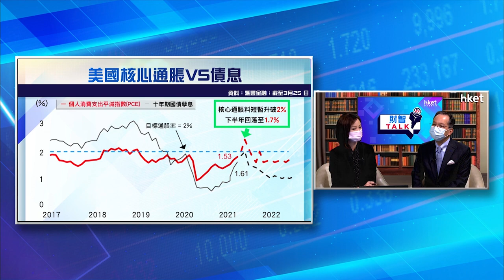【ET財智Talk】美債息料升上2厘 新舊經濟股續輪動？（2021年3月30日）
今年第一季末，美國10年期債息走勢、通脹預期升溫困擾股市，尤其是新經濟股。滙豐金融服務亞洲投資策略主管劉紹文在《ET財智TALK》中表示，預計美國10年期國債孳息率短期仍有上升空間，4、5月美國通脹率或觸及2%，孳息率也可能短暫觸及2厘後才會回落，新經濟股短期內仍會受壓。在經濟復甦的預期下，新舊經濟股將會繼續輪動，投資者應如何部署？詳情請看足本版影片。足本版：